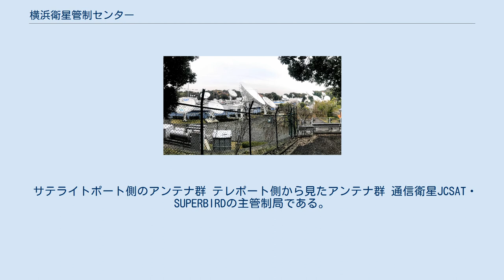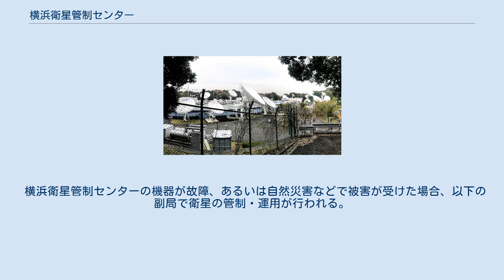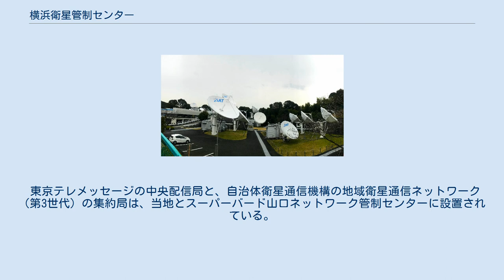横浜衛星管制センター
横浜衛星管制センター（Yokohama Satellite Control Center, YSCC）はスカパーJSAT社が保有する通信衛星の管制・運用施設。
神奈川県横浜市緑区三保町に位置する。
 サテライトポート側のアンテナ群 テレポート側から見たアンテナ群 通信衛星JCSAT・SUPERBIRDの主管制局である。
JCSATの主管制局として1987年に竣工、1989年に運用を開始した。
衛星放送では主に10～15.7GHzのKuバンドを使うことから、NTTが既に使っていたKuバンドと混信が起こらない地域でかつ東京近辺、という条件で横浜が選ばれた。
なお当時はJCSAT衛星の保有会社であったJSAT社が運用していた。
 道路を挟み、西側は主に衛星運用業務を行うサテライトポート（1987年5月竣工、約18,400平方メートル、三保町229-1）と、東側は主にネットワーク運用・サービス運用業務を行うテレポート（2004年12月竣工、約15,700平方メートル、三保町248-1）に分かれている。
 大小100本以上ものアンテナが設置され、約1万坪の広さを有する。
展示室（一般者は見学不可能）には管理している通信衛星の模型も展示している。
 通信衛星の健康状態を確認するためのヘルスチェックのほか、衛星の軌道制御、姿勢制御、衛星回線の監視などを24時間体制で行っている。
 横浜衛星管制センターの機器が故障、あるいは自然災害などで被害が受けた場合、以下の副局で衛星の管制・運用が行われる。
 東京テレメッセージの中央配信局と、自治体衛星通信機構の地域衛星通信ネットワーク（第3世代）の集約局は、当地とスーパーバード山口ネットワーク管制センターに設置されている。